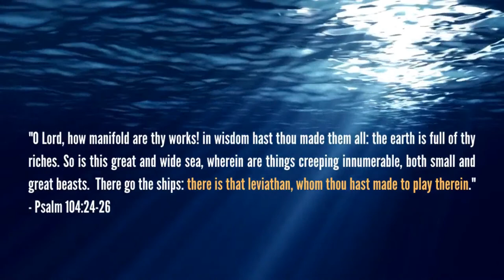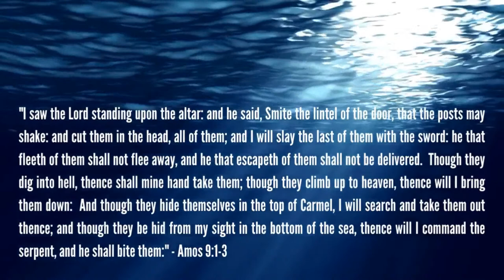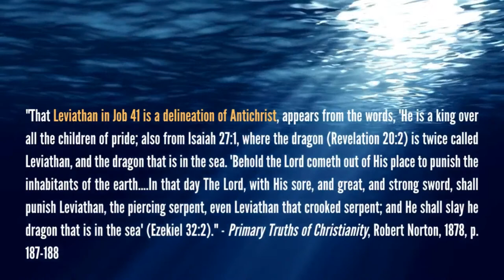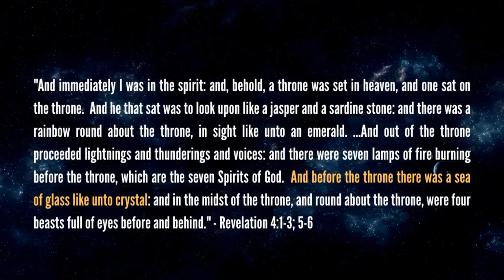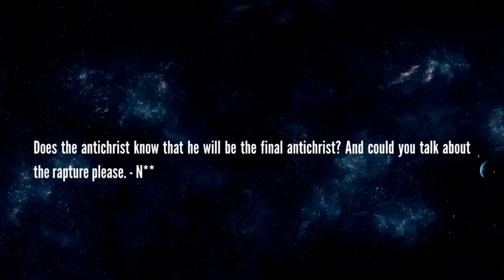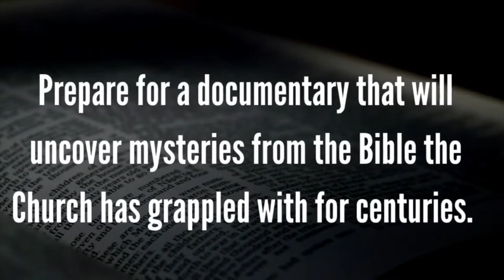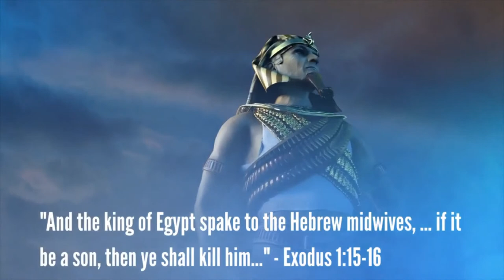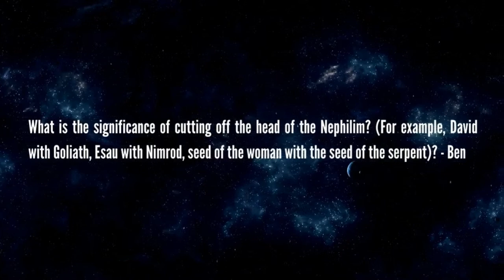LEVIATHAN REVEALED - IDENTIFYING THE BEAST OF THE BIBLE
The Bible describes a mysterious creature in the sea named Leviathan. In the end times, God predicts a final confrontation with this beast. Who or what is Leviathan? Is it an actual ancient sea monster? Is it a metaphor for something more sinister? And what role does Leviathan play in the end times?

Join Ryan Pitterson, author of Amazon #1 Best Sellers, Judgment of The Nephilim and The Final Nephilim. With special guest Scott Mitchell, host of the Bible Mysteries Podcast.

- Who or what is Leviathan in the Bible? What role does this creature play in the end times?
- What does the Bible say about the “sea of glass” in Revelation?
- What is the mystery of the 3 Heavens?
- And a special overtime to answer viewer questions!

Thursday Night Theology is a night to search the Scriptures, fellowship and draw closer to God by getting deeper into His Word.

THE FINAL NEPHILIM - The highly anticipated sequel to the Amazon #1 Bestseller Judgment of The Nephilim. A comprehensive Biblical study of the book of Revelation and end times Bible prophecy.

THE FINAL NEPHILIM - BATTLE FOR HEAVEN AND EARTH DVD - A documentary film starring Ryan Pitterson. Prepare to decipher the prophecies of the Book of Revelation! Explore the concepts of The Final Nephilim in one night with this brand-new documentary.

THE FINAL NEPHILIM COMPANION STUDY GUIDE - Whether for home or small group study, the Companion Workbooks allow you to go in-depth into the research and concepts of The Final Nephilim.